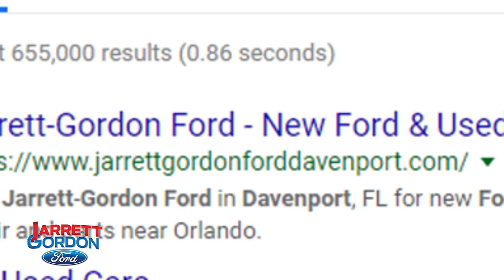Jarrett Gordon Ford Davenport Express Checkout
TRADE IN - TV commercial for Jarrett Gordon Ford